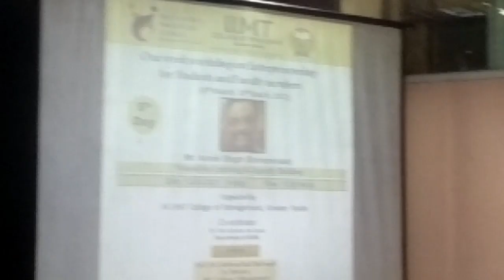Innovative Learning and Capacity Building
IIC-IIMT College of Management, Greater has organized one week workshop on Entrepreneurship for students and faculty members from 8th March-13th March 2021. In this workshop, the students and faculties of BBA, BCA, B.Com. and BJMC is eagerly participating and understand the process to become an entrepreneur. In this workshop, several renowned entrepreneurs and start-up founders came to the campus and motivated students in all ice-breaking sessions.
On the fifth day, senior entrepreneur and Business Head of Embee Creation, Delhi, Mr. Ashok Singh is the main speaker and he gave his presentation on “Innovative Learning & Capacity Building”.He motivated the students that this is a very good opportunity for entrepreneurship. ‘Aatmnirbhar Bharat’ brings lots of opportunities for every energetic young mind. There are lots of entrepreneurial opportunities in the defense sector, agriculture, and sports. If anyone wants to become an entrepreneur, he must be a scholar and do a lot of research for this. If anyone has knowledge, resource, and energy, then he/she should start his dream adventure. The market has to need a good idea every time. He emphasizes that to become an entrepreneur and a good entrepreneur are different things.